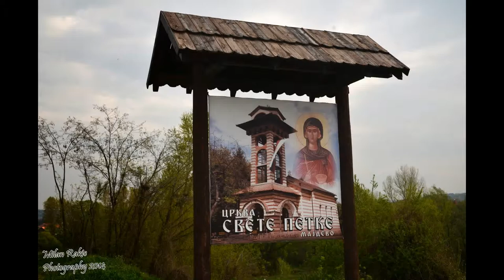Crkva Svete Petke, Celije, Srbija - Foto Milan Rakic